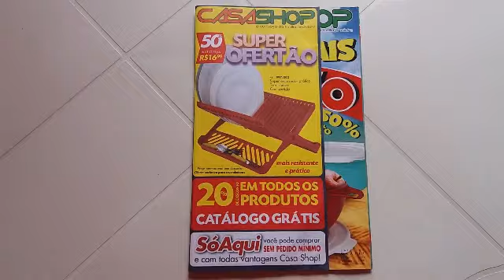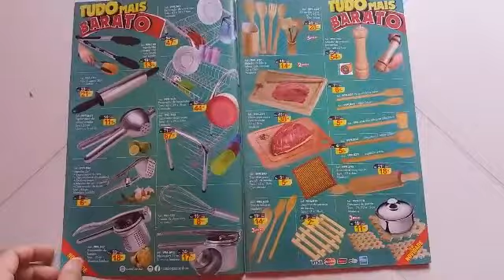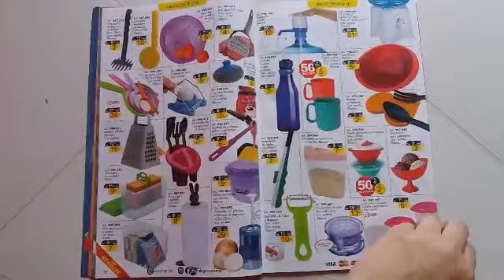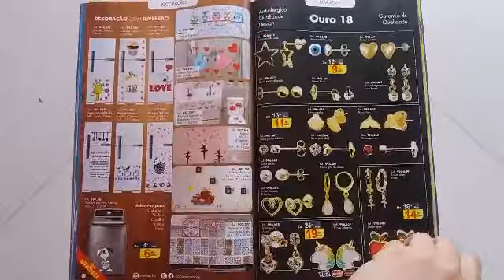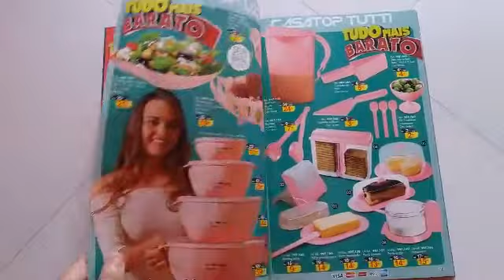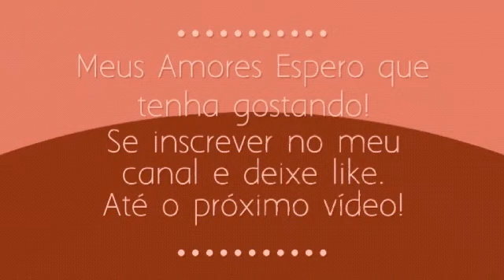Catálogo CasaShop de Janeiro/Fevereiro 2020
Revista CasaShop de Janeiro e fevereiro
estar tudo mais barato.